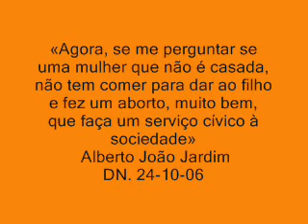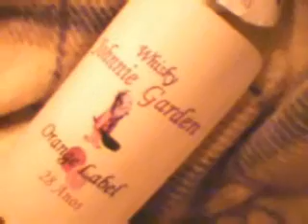Alberto João e o Aborto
Opinião de Alberto João Jardim, sobre o aborto! Para ele uma mulher pobre fazer um aborto é um serviço cívico que faz à Sociedade.